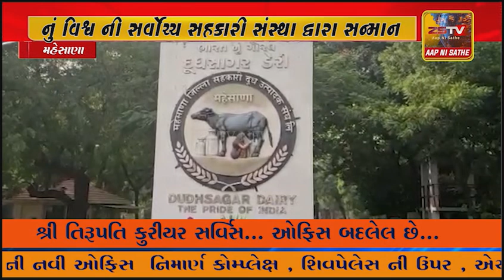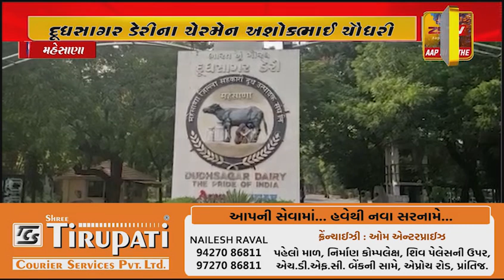મહેસાણા દૂધસાગર ડેરીના ચેરમેન અશોકભાઈ ચૌધરી નું વિશ્વ ની સર્વોચ્ચ સહકારી સંસ્થા દ્વારા સન્માન